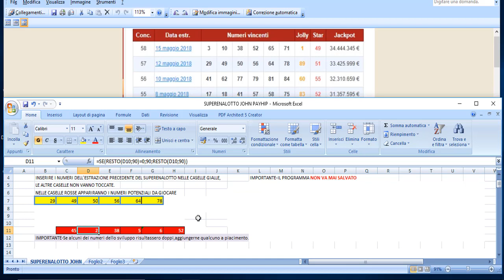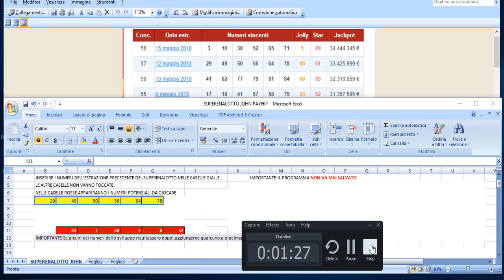COME VINCERE AL SUPERENALOTTO IERI 15 MAGGIO SOLO 2 NUMERI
3 PROGRAMMI IN UNO –MONSTER DOG -AMBO SECCO VINCENTE-10 E LOTTO TO WIN

option=com_chronocontact&task=send&chronoformname=ricerca_generale&Itemid=95